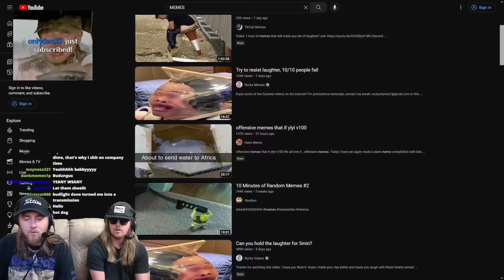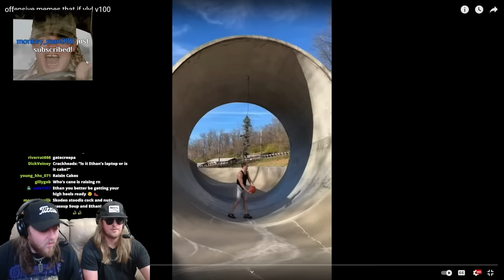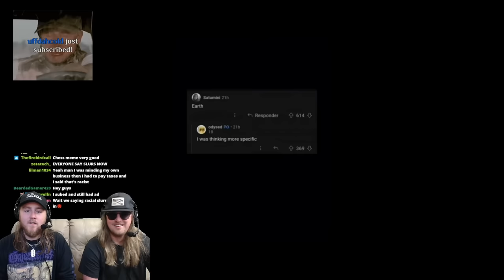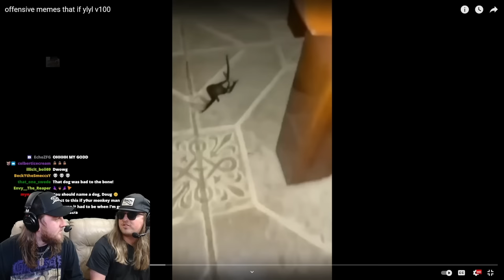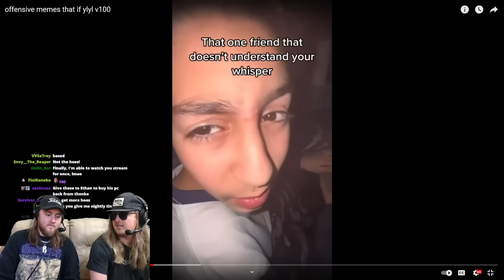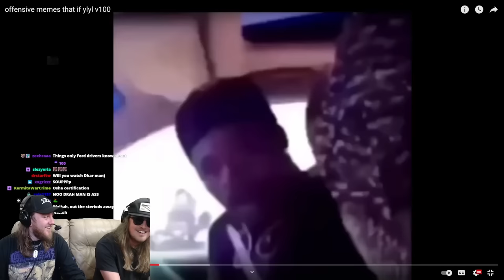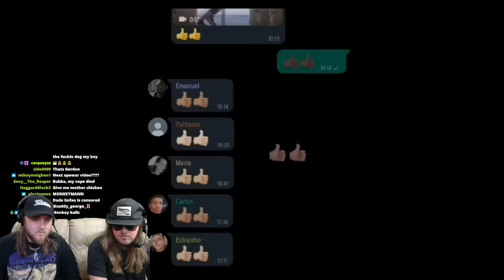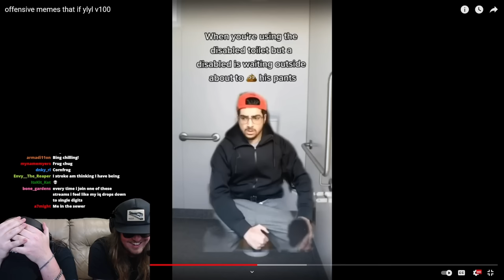Soup Watches Videos With Ethan (April 12th 2023 Full Vod)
Full stream of Soup watching videos with Ethan on April 12th, 2023

Ethan - @EthanhasYouTube